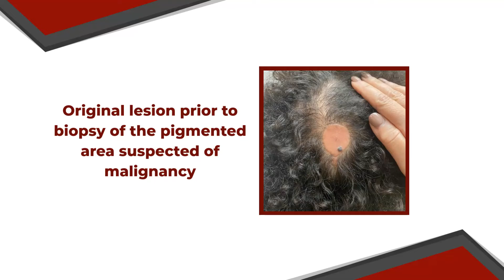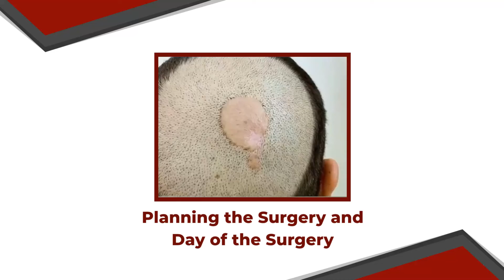Patient avoids black market clinic - Consult with reputable doctors discovers malignant tumor.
Alba V. Reyes, MD, FISHRS, had a consultation with a 23-year-old patient who had initially gone to a low-cost black market clinic for a quote for a hair transplant from a bald spot on his crown area that he had since he was born. The black market clinic proceeded to give him a quote for a hair transplant and PRP. However, the young man’s father had doubts. So, they went for a consultation with her.

Upon evaluation, Dr. Reyes did a biopsy and it turned out to be a malignant tumor. This young man did not need a hair transplant and the tumor was removed. As part of educating the public of the importance of doing a proper evaluation with a doctor, Dr. Reyes performed the surgery pro-bono in collaboration with Dr. Derby Sang Caputo, a Plastic Surgeon, as part of ISHRS World Hair Transplant Repair Day. Although it was not a repair,  it was a close call for something much worse for this patient.

Learn more about the ISHRS Fight the FIGHT awareness campaign. Our mission is to educate on the hair transplant industry's best practices and warn of clinics where doctors do not perform surgeries, yet market themselves as legitimate